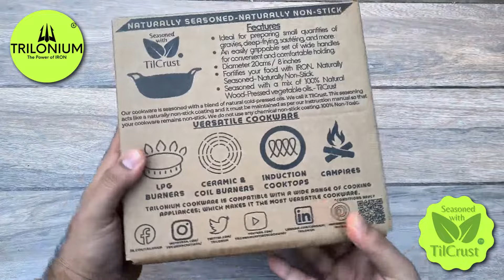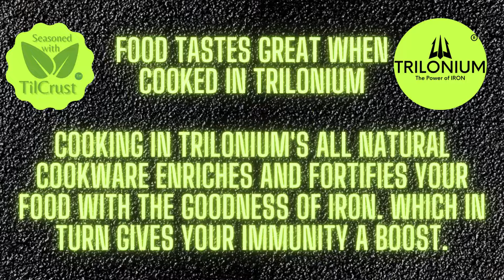Unboxing.. The Trilonium Triple Seasoned Cast Iron CrockWok Mini Kadhai 20 cms, 1.2 kgs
Triple Seasoned Perfection: Ready to cook right out of the box, the triple-seasoned surface ensures a naturally non-stick patina that enhances with every use.
    Naturally non-stick and Triple Seasoned with TilCrust™, a proprietary blend of natural cold-pressed vegetable oils. Benefit from a naturally non-stick chemical-free cooking surface that embodies eco-friendly practices.
    Diameter 200 mm | 20 cms | 8 inches; Weighs : 1.2 kgs; Thickness : 5mm.
    Fortifies your food with Iron. Makes your food rich in Iron which in turn Boosts your family’s immunity. Food tastes great.
    Precision Heat Distribution: The 20 cm diameter and 5 mm thick base and 3.7mm thick walls deliver even heating, preventing hot spots and ensuring your meals are cooked uniform.
    Ergonomic Handles: Safely maneuver your kadhai with ease, thanks to the integrated side handles that provide a comfortable grip.
    Versatile for various cooking methods: LPG Stovetops, Induction Cooktops, Open Fires, Charcoals, Electric Grills, Ceramictops, Electric Ovens (OTGs) (Not suitable for microwaves).

Discover the pinnacle of traditional cooking with the Trilonium Triple Seasoned Cast Iron CrockWok Kadhai. Meticulously crafted to blend the heritage of Indian culinary arts with contemporary needs, this 20 cm kadhai is your gateway to creating sumptuous feasts. Triple-seasoned for a superior non-stick surface, this kadhai guarantees a natural, easy-release finish that improves with use. Weighing a substantial 1.2 kilograms and boasting a 5 mm thick bottom, it offers unmatched heat conduction and retention for consistently perfect results. The generous 7 cm depth is ideal for a variety of cooking techniques, from simmering savory curries to frying crispy delicacies. Embrace the Trilonium CrockWok Kadhai for an authentic cooking experience with modern flair.

Care and Maintenance:

    Simple Cleaning Routine: Wash by hand with mild soap and promptly dry to maintain the kadhai's integrity.

    Regular Seasoning: Maintain the naturally non-stick surface and prevent rust by seasoning the kadhai regularly.

    Utensil Compatibility: Use wooden or silicone utensils to keep the seasoned surface in pristine condition.

Unleash the full potential of your culinary skills with the Trilonium Triple Seasoned Cast Iron CrockWok Kadhai, where tradition meets contemporary cooking excellence.

Trilonium opens up a whole new way of  HEALTHY COOKING with an old world charm.
We use a mixture of sesame and coconut oils to season all our cast iron cookware.
Benefits Of Cooking In Trilonium’s Pre-Seasoned Cast Iron Cookware
1. Chemical free and Naturally Non-stick (when seasoned)
2. Fortifies Food With Iron / Good for health
3. Even Cooking Temperature over the entire surface
4. Tough and Durable
5. Versatile cookware (They can be used on fire (not enamel and wooden handled skillets), stove tops, induction cooktops and Ovens (OTGs)
All our cookware is seasoned with a special mixture of sesame and coconut oil.